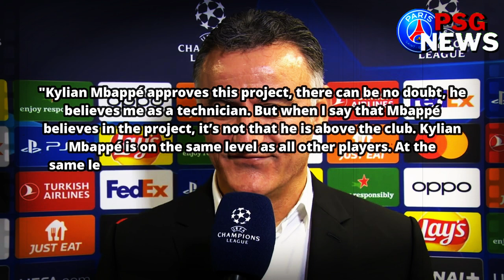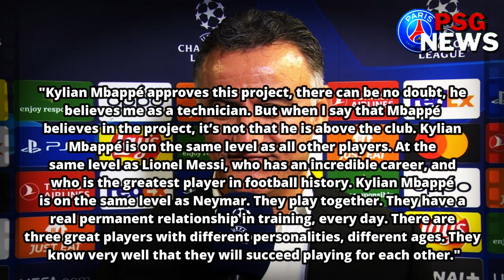🚨BOMB! COACH GALTIER COMPARES MESSI AND MBAPPÉ! PSG LAST NEWS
- In this video you will check a little about comparison of Christophe Galtier PSG technician, on Messi and Mbappé.
- 00:00 : Hello Guys!
- 00:10 : Subscribe to the channel!
This channel aims to keep you informed about what is happening in the fantastic world of French football, specifically Paris Saint-Germain, know its controversies, scheduled games, players' market, among others, so if you are a football lover, you are in best channel!
- 💬 About the PSG:
Paris Saint-Germain Football Club, also known as Paris Saint-Germain or the acronym "PSG", is a French professional football club based in Paris. Its colors are the traditional colors of the city of Paris, blue and red, and the traditional colors of the Parisian suburb of Saint-Germain, white. The club emerged in 1970 through the merger of FC Paris, established a year earlier, and St Germain Stadium, founded in 1904.
Your support is important to me, like this video. :)